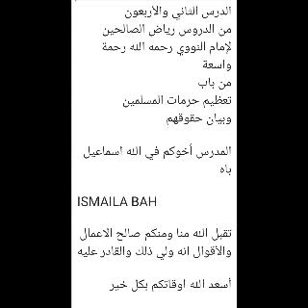Oustaz Ismaila Ba Fait un darss le 08 Mars 2021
الدرس الثاني والأربعون
من الدروس رياض الصالحين لإمام النووي رحمه الله رحمة واسعة
من باب
تعظيم حرمات المسلمين
وبيان حقوقهم

المدرس أخوكم في الله اسماعيل باه

ISMAILA BAH

تقبل الله منا ومنكم صالح الاعمال والأقوال انه ولي ذلك والقادر عليه

أسعد الله اوقاتكم بكل خير